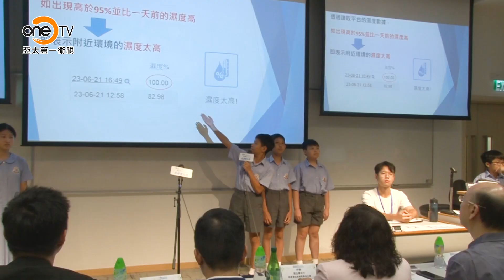OneTV -啓彥意比思教育基金會主席黃玉華 接受One TV採訪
7月6日，“啓彥意比思環球可持續發展高科技大奬賽-第二屆人工智能農業垂直耕種比賽”總決賽在香港科技大學舉行，來自香港各中小學的16強選手匯聚於此，同台角逐。據主辦方介紹，本次比賽旨在提升社會各界對全球糧食供應短缺問題的關注，挖掘及發揮青少年參賽者通過人工智能垂直耕種技術解難的潛能。